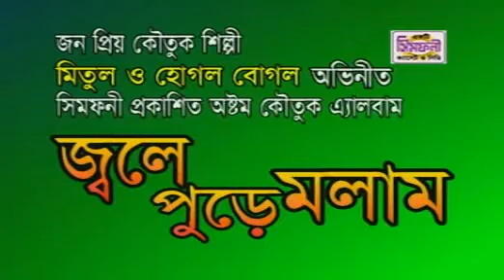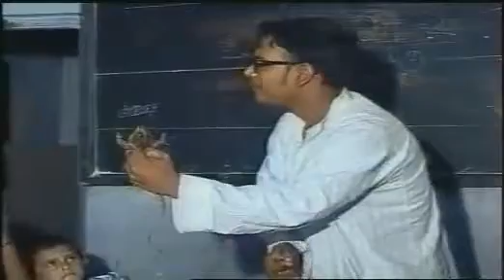Agganer 8 part Porashuna By Hogol Bogol & Mitul Bangla